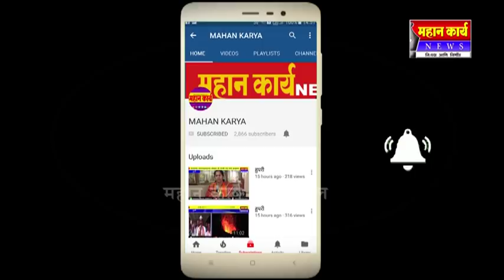शेडशाळ येथील पतसंस्थेतील ठेवीदारांच्या ठेवी परत मिळतील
शेडशाळ येथील पतसंस्थेतील ठेवीदारांच्या ठेवी परत मिळतील प्रदिप मालगांवे यांच अश्वासन